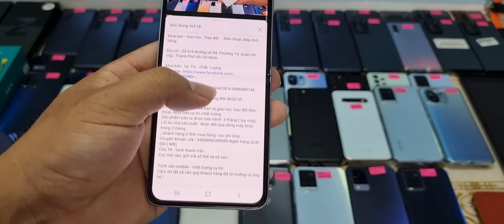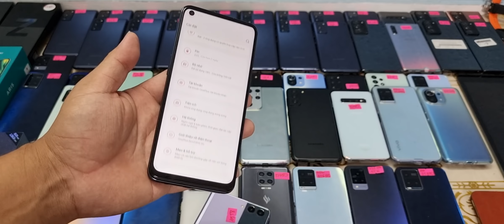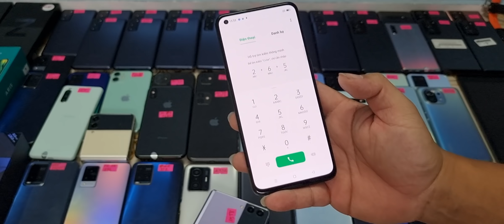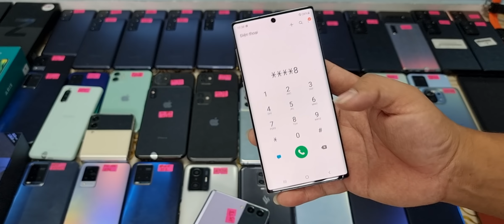15/1/2022 Mi 10s, Mi 11T, 11T pro, Note 9, note 10, S10, xiaomi,realme,samsung iphone .. Giá từ 1tr.